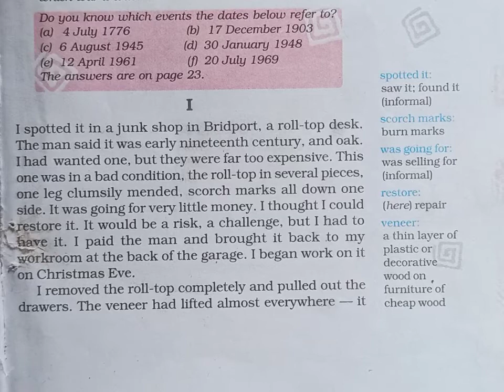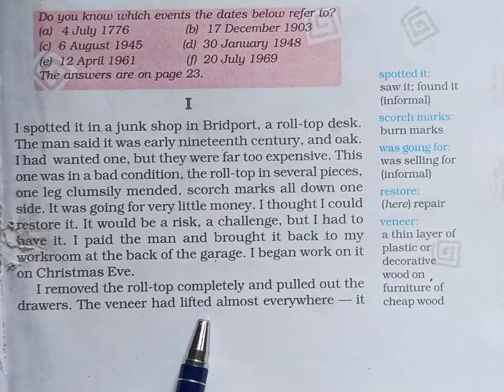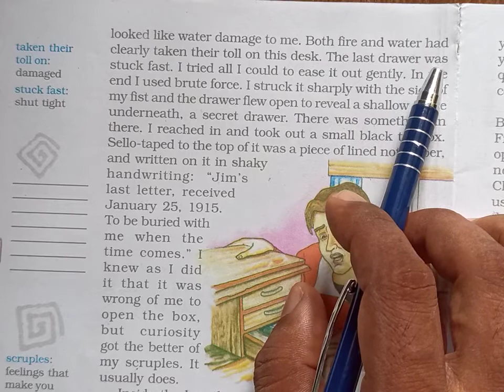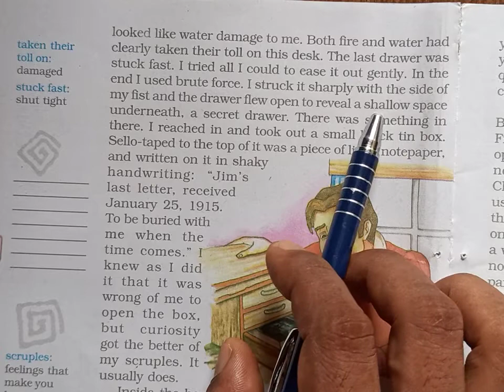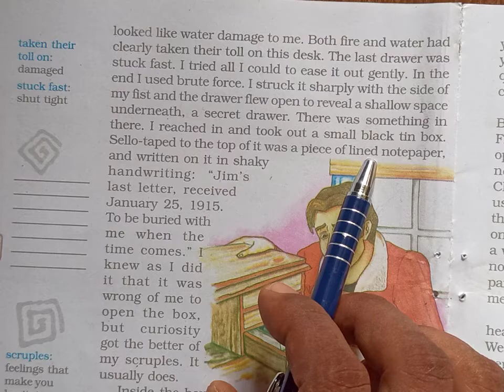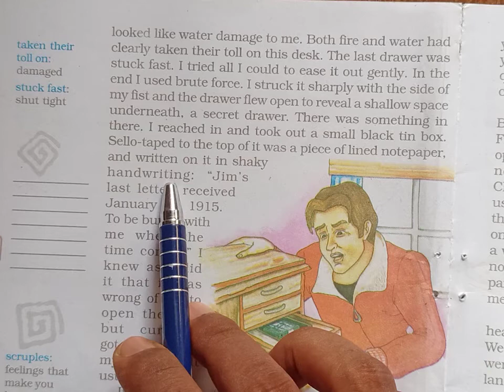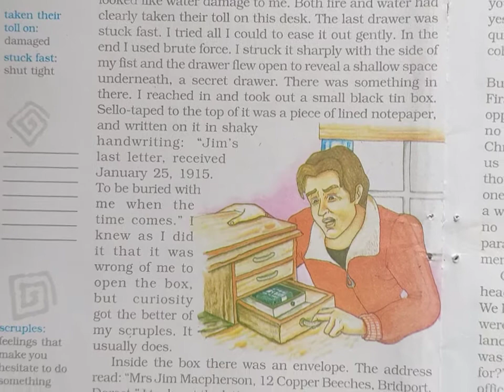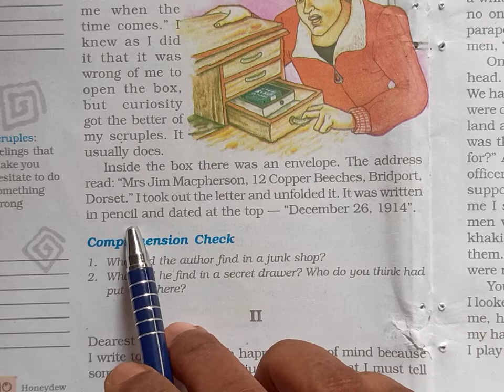The Best Christmas Present in the World -2